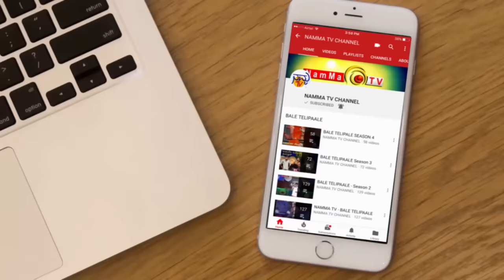BALE TELIPALE 6 - Ep 17 | MASKIRI KUDLA | Tulu Comedy Jokes